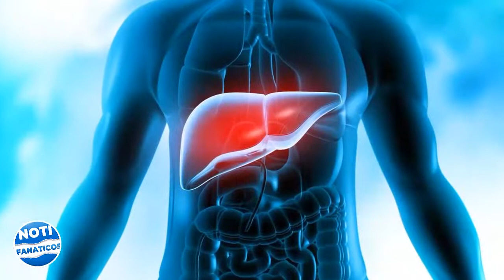TR4GICA NOTICIA, EN GRAVE ESTADO SE ENCUENTRA FAMOSO ACTOR, ULTIMA HORA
El reconocido actor Andrés García, conocido por El cuerpo del deseo y Pedro navajas, contó su dura situación por la que atraviesa su estado de salud, ultim hora lamentable noticia